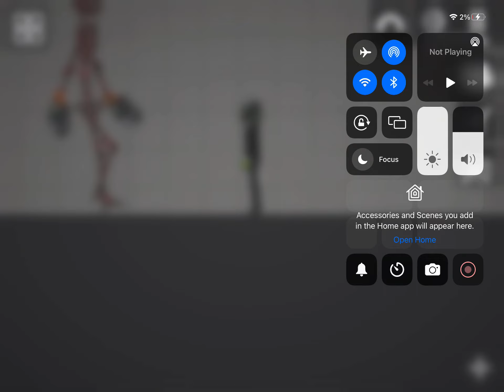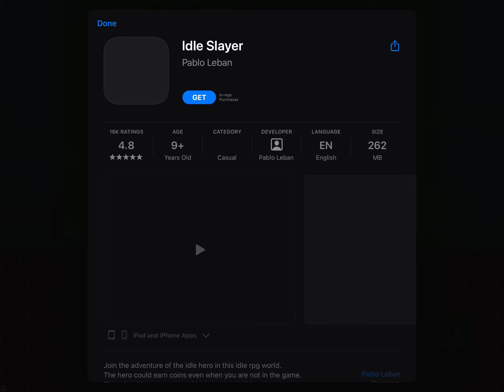Skeleton chainsaw versus robot demonic form￼